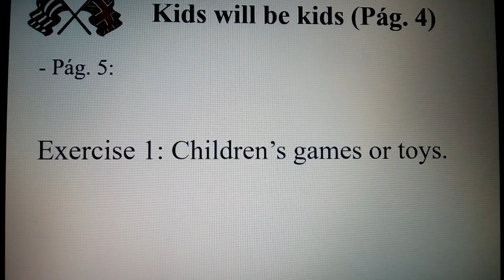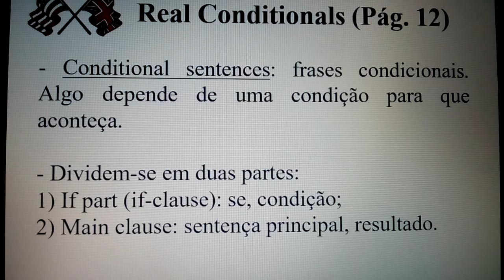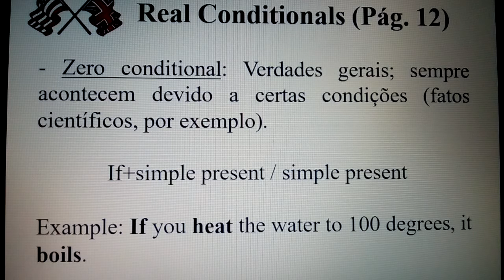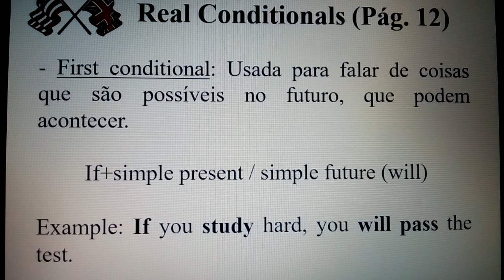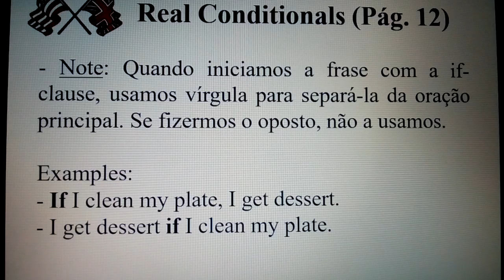Aula 2 Turma 3ª Série EM L.E.M Inglês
Profº: Ederson Disciplina: Língua Inglesa Tema: Kids will be kids, Real Conditionals